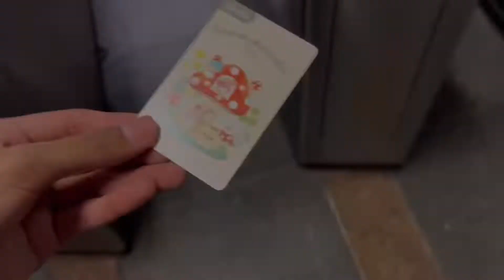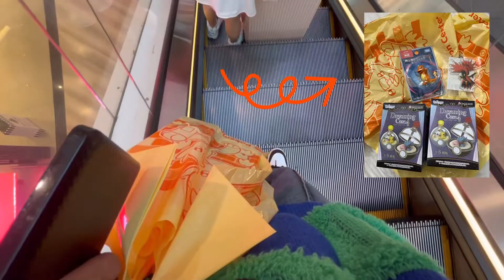SINGAPORE || TRAVEL VLOG 2022 || Jewel Changi Airport